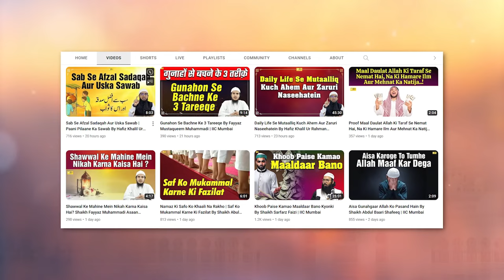Safayi Suthrayi Aur Hum Musalmaan By Hafiz Khalil Ur Rahman Sanabili | IIC Mumbai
Bank Account Details:
ILM FOUNDATION
ICICI Bank
Savings account
IFSC CODE-ICIC0001028